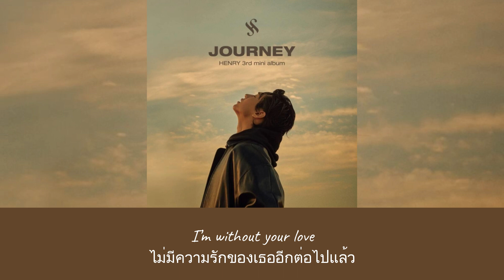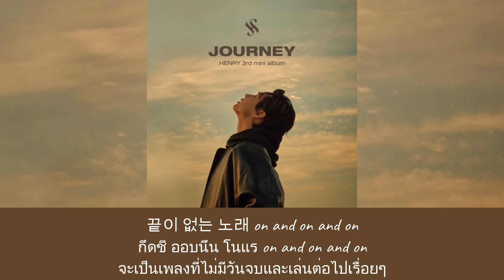Thaisub Radio - Henry (แปลเพลง ความหมาย ซับไทย)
สามารถรับชม Thaisub เนื้อเพลง Radio - Henry และ คำแปล ในรูปแบบ Web Page ได้ที่